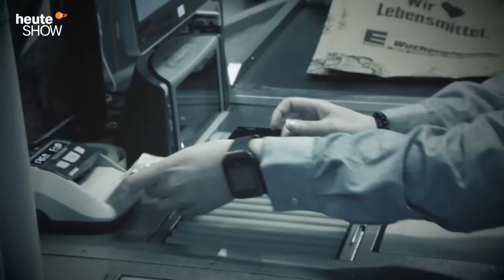Entscheiden bald 160 zufällig ausgewählte Deutsche, was wir essen? | heute-show vom 13.10.2023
In Deutschland wird immer mehr über das Politiksystem gemeckert. Können neue Formen der direkten Demokratie dagegen helfen?

0:00 Hilft direkte Demokratie gegen Politikverdrossenheit?
3:05 Ist das schon zu viel Beteiligung?
5:02 Katjana Gerz über Tierwohl